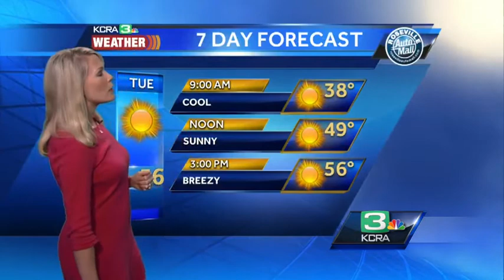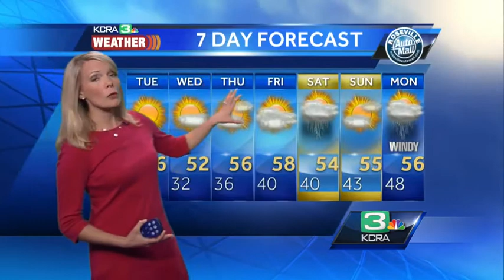Winds keep NorCal chilly; Tamara details next chance of rain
After a chilly morning, temperatures are expected to rebound Tuesday afternoon. KCRA 3 Weather meteorologist Tamara Berg details how warm it will get and how strong the north winds will be.